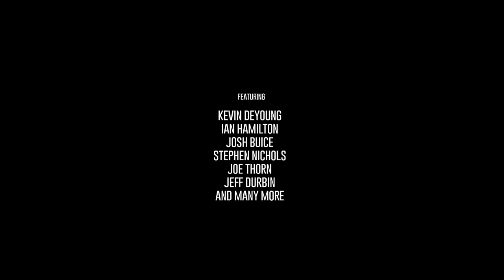SPIRIT & TRUTH - Official Teaser Trailer